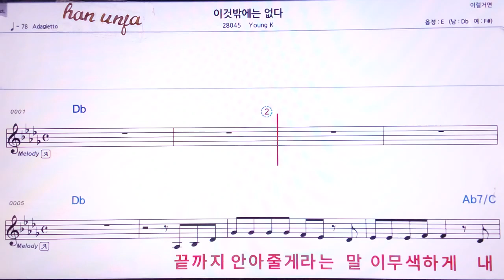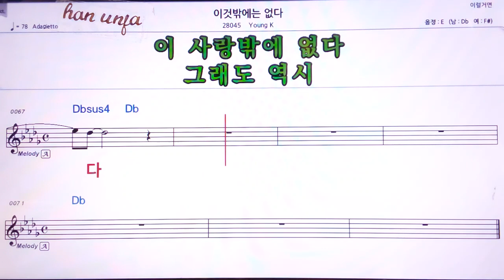💖이것 밖에는 없다/young K 👍MR,유투브 노래방,가라오케 악보 코드 가사 ,Karaoke,반주